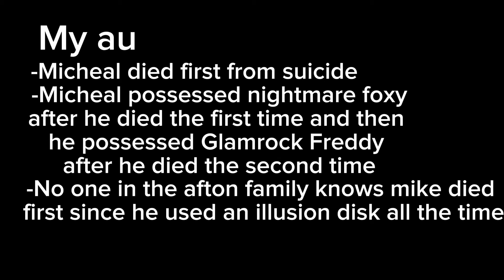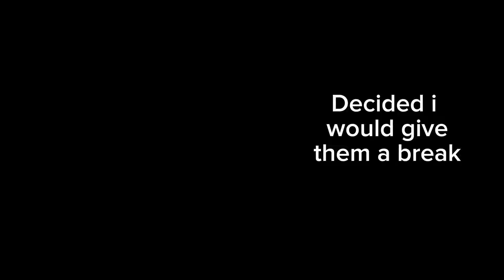Missing children react to afton family (1/2)|Gacha Club|FNAF|vinx139